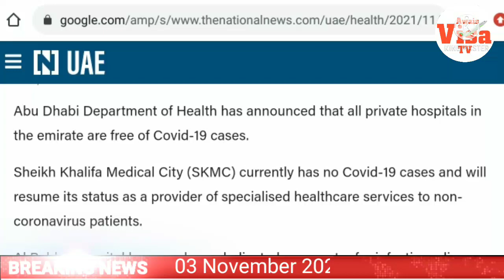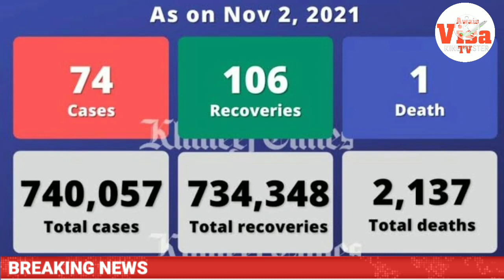3 Nov-| Dubai Pakistan Tickets Thrice Inc. Today UAE Flag DAy, No Covid Cases, UAE Dubai Urdu News